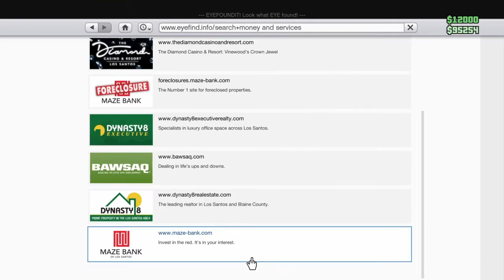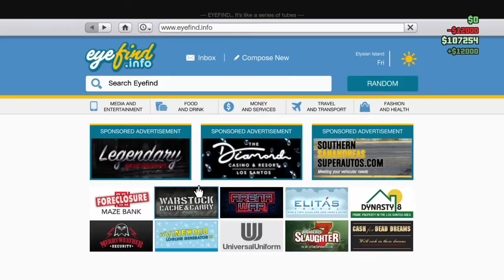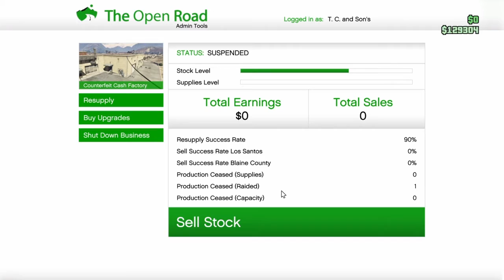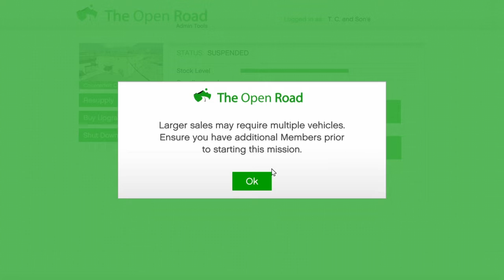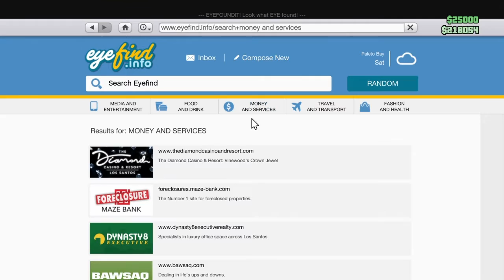Grand Theft Auto 5 :Online Part 2 "Trucks, Helichopers, and Aeroplanes"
Just a Guy Playing GTA 5 Online.